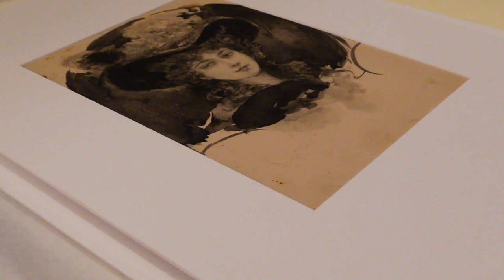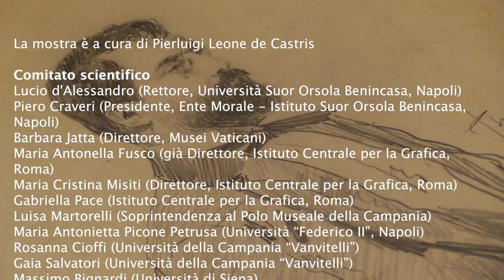Disegni dalla belle époque. Pietro Scoppetta tra Napoli e Parigi nella collezione di Rocco Pagliara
Napoli, Università degli Studi Suor Orsola Benincasa .

Piano Musei 16 dicembre 2019-31 marzo 2020

Coordinamento scientifico
Pierluigi Leone de Castris

Mostra a cura
Francesca De Ruvo Alessandra Monica Mazzaro
Mostra virtuale a cura di Pierluigi Leone de Castris, Roberto Montanari, Alfredo Apicella, Gabriele de Martino di Montegiordano, Serenella Greco

Comitato Scientifico
Lucio d’Alessandro, Piero Craveri, Barbara Jatta, Maria Antonella Fusco, Maria Cristina Misiti, Gabriella Pace, Luisa Martorelli, Maria Antonietta Picone Petrusa, Rosanna Cioffi, Gaia Salvatori, Massimo Bignardi, Pierluigi Leone de Castris, Paola Villani, Stefano Causa, Nunzio Ruggiero, Antonio Gargano, Gioacchino Scoppetta, Silvio Lugnano, Natascia Villani

Coordinamento Organizzativo
Michele Affinito

Supporto Amministrativo e Tecnico
Angela Catenacci, Maurizio Folchi, Alessio D’Auria, Enzo Esposito, Alvaro Vignale, Antonietta Gentile, Immacolata Riccio, Iris Celetti, Rosario Scuotto, Carmine Marra, Gabriele de Martino di Montegiordano

Allestimento
Antonio De Gregorio, Gaetano Troncone, Angelo Gambardella, Andrea Salzano, Vincenzo Cipolletta, Alfonso De Riso, Francesco De Riso, Francesco Di Donato, Luca Carbone, Gianluca Di Massa, Luigi Salatiello

Interventi di restauro
Istituto Centrale per la Grafica, Laboratorio di Restauro Opere d’arte su carta (Capo restauratore Gabriella Pace), Laboratorio Dipinti su tela dell’Università degli Studi Suor Orsola Benincasa: Anna Adele Aprile, con Patrizia Irene Somma Laboratori dell’Università degli Studi Suor Orsola Benincasa: Vanessa Ciavarella, Carla Cosenza, Giorgia Donadio, Elena Fondacaro, Ilaria Improta, Tonia Illiano, Sabrina Peluso, Valeria Pappalardo, Elvira Passaro, Valeria Riccio

Coordinamento Attività Culturali
Margherita Musello

Ufficio Attività Culturali
Chiara Salvati, Renata Giordano, Marina Capo

Ufficio Stampa
Roberto Conte

Quirino Picone